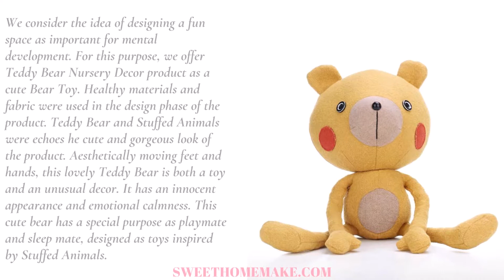Teddy Bear Nursery Decor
We consider the idea of designing a fun space as important for mental development. So purpose, we offer Teddy Bear Nursery Theme product as a cute Bear Toy. Healthy materials and fabric were used in the design phase of the product. Teddy Bear and Stuffed Animals were echoes he cute and gorgeous look of the product. Aesthetically moving feet and hands, this lovely Teddy Bear is both a toy and an unusual decor. It has an innocent appearance and emotional calmness. This cute bear has a special purpose as playmate and sleep mate, designed as toys inspired by Stuffed Animals. It makes your kids have a fun and special time and makes concrete contributions to enrich their imagination. Designed as an aesthetic toy with modern and warm colors, this Bear has wonderful details for Nursery, Kids, Baby Room with its tiny, cute, nice and gentle look. This cute Small Teddy Bear Toy measures 13.8 inches head to toe approximately. The aesthetic legs of the bear can take different shapes and forms of sitting, especially given by their softness. It is a special toy with its aesthetic appearance. Made of environmentally friendly Melton fabrics material, reliable quality and adopted the SGS and AOV testing certification. The interior is filled with quality PP cotton, which is hand-sewn by professional masters. It is smooth, wear-resistant and elastic, full and not deformed. It can be given directly to children as sleeping toys which can add a lot of childlike interest to the room, and the small animals are funny and welcomed by children. Internal special joints can shape multiple styling to cultivate imagination, and children can enjoy their time with favorite animals and taste life with their heart. It is a comforting and empathy gift for children. Like places at the Nursery, Kids, Baby Room; this Bear will provide a good friendship to your them. Them doesn't feel alone themselves in the room. Designed like a doll, this cute bear toy is only one of our new season products. In our Baby Doll collection, which we have prepared as Stuffed Animals, this cute Bear represents vivid colors and presents an aesthetic and ornament look. Healthy raw materials are used and produced in compliance with legal certificates. The product has warm colors with yellow and rose red details.

Specifications
Color: Yellow and Brown
Material: Melton fabrics, PP cotton, and joints.
Product size: 27X15X35 CM | 10.6X5.9X13.8 INCHES
Package size: 17X15X30 CM | 6.7X5.9X11.8 INCHES
Product weight: 305g.
Package weight: 305g.

Package List
1 * Cute and Teddy Bear Stuffed Toy